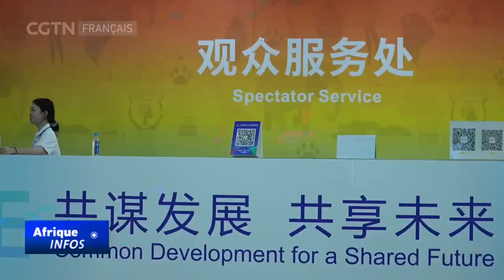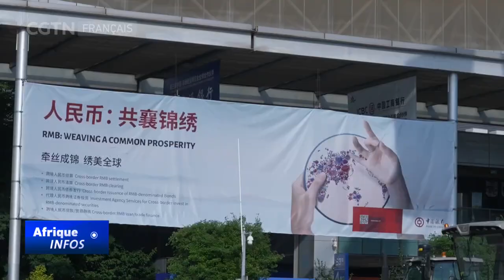Exposition économique et commerciale sino-africaine : une vision commune pour un avenir prospère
La 3e édition de l'Exposition économique et commerciale sino-africaine s'est ouverte ce jeudi à Changsha, chef-lieu de la province du Hunan. "Un développement commun pour un avenir partagé" est le thème de la présente édition qui voit une grande participation des pays africains. La Chine et l'Afrique se donnent rendez-vous pour discuter des perspectives de dynamisation des échanges économiques et commerciaux. En plus des produits exposés, des forums sur des thématiques diverses sont prévus. Notre journaliste s'est rendu au centre international d'exposition de Changsha pour nous faire vivre l'événement.